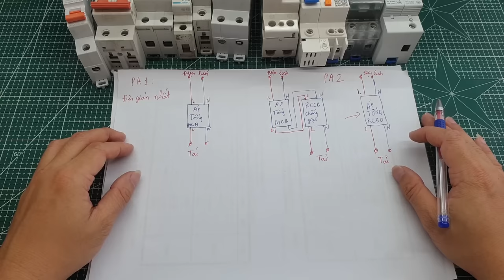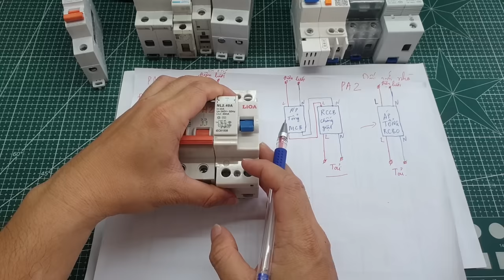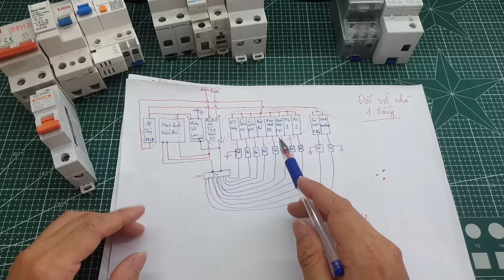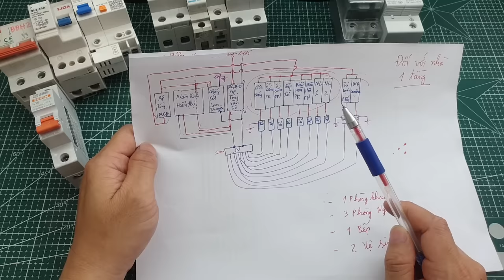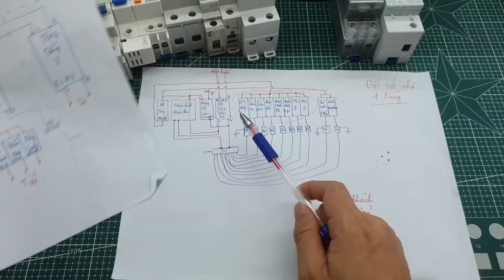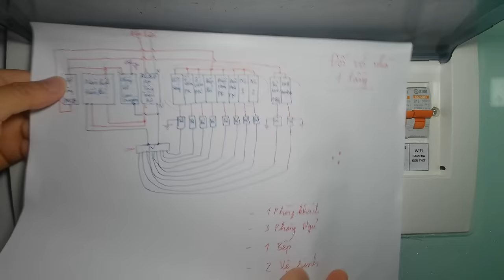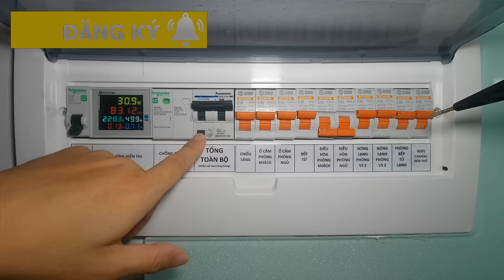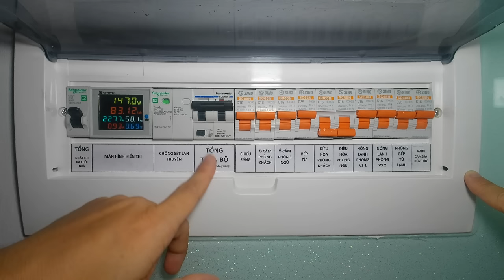Nhiều người chưa chú ý đến vấn đề này trong đấu tủ điện gia đình - Hướng dẫn đấu tủ điện gia đình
- Trong đình thì tủ điện là thiết bị không thể thiếu. Tuy nhiên nhiều gia đình chưa đấu đúng cách dẫn đên nguy cơ cháy nổ chết người và đặc biệt chưa chú ý đến điều quan trọng này trong quá trình đấu tủ điện. Trong video này mình sẽ hướng dẫn các bạn cách đấu tủ điện, các thiết bị tối thiểu cần có trong tủ điện và các lưu ý khi đấu
- Bạn có thể mua thiết bị chống sét lan truyền tại đây
- Bạn đặt mua đồng hồ đo đa năng 6 thông số với màn hình LCD tại đây